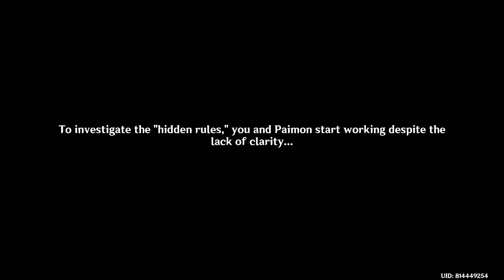GENSHIN IMPACT | Part 953